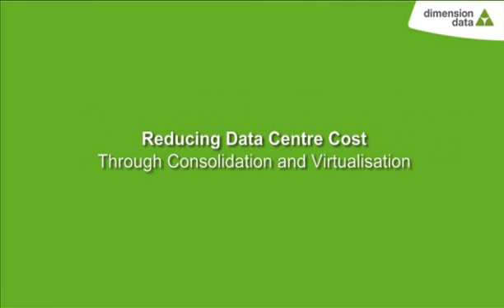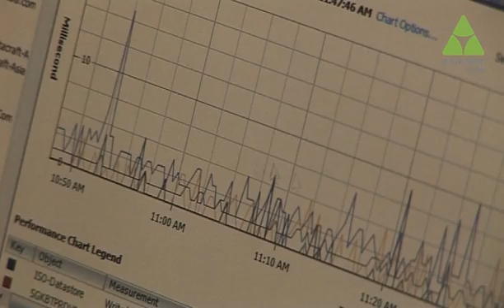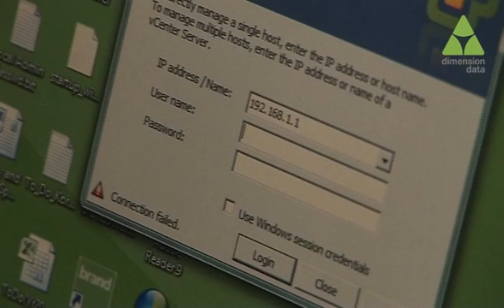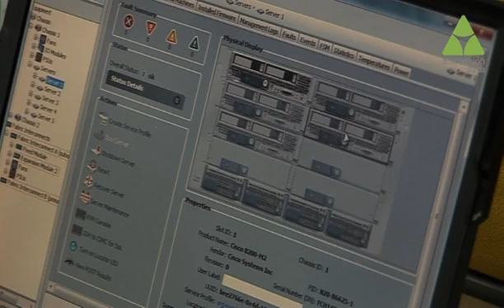Reducing Data Centre Cost - A Dimension Data Asia Pacific Case Study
Bill Padfield, Dimension Data CEO talks about how, like any CEO, wants to get more for less, reduce the cost of IT resources, reduce the real estate involved with data centres, reduce energy costs for power and cooling, and do as much as we can to utilise our own skills and capabilities to deliver these services.

He’s joined by Sean Lawrence, CIO for Dimension Data Asia Pacific, who talks about the CEO’s mandate to reduce operating costs in terms of power, cooling, rent, technology costs without sacrificing quality of operational services.

We then did a series of projects, the first of which was to do a data centre consolidation of three data centres down into one, and following it up with virtualisation of our environment. Vblock internal cloud infrastructure as the platform to do that. Read more about this project, and what Bill and Sean have to say about this project.